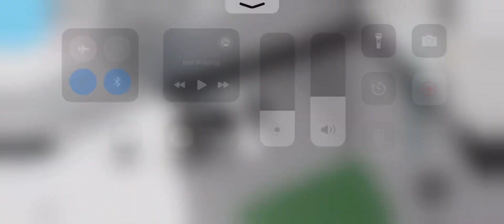POV:Your friend has McDonald’s wifi💀